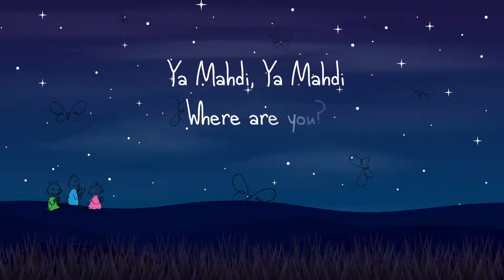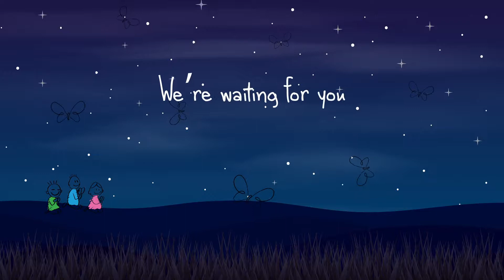Aunty Zahra Client Video 2 - Clickcode Digital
Client: Ya Mahdi, Ya Mahdi From The Album "A Day With Aunty Zahra"
For Client Latest Updates Follow -

✅ Use our agency Toffyjar Digital for expert Digital Marketing, Graphic Design, Video Production & Marketing Virtual Assistant services.
✅ Learn digital marketing by Industry players Clickcode Digital.